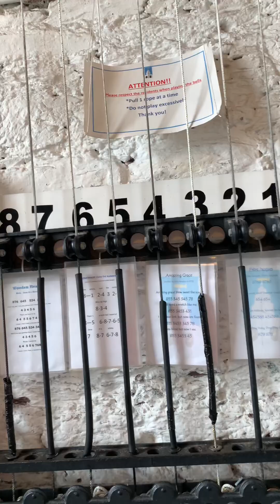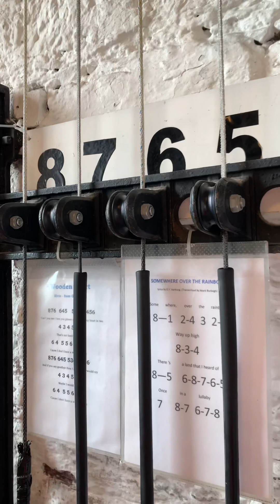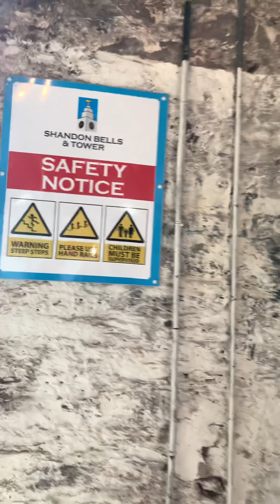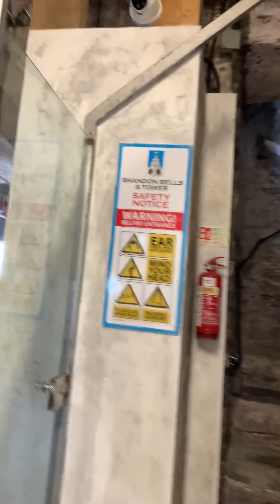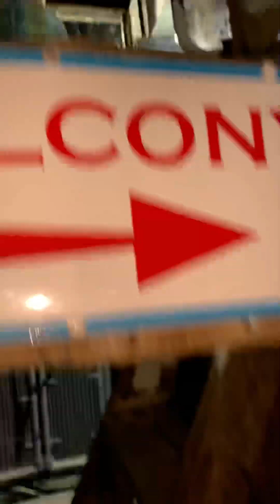Climbing to the top of Saint Marys, bell tower ￼